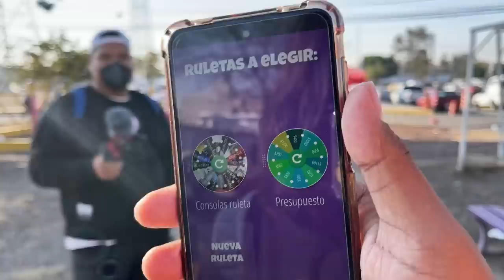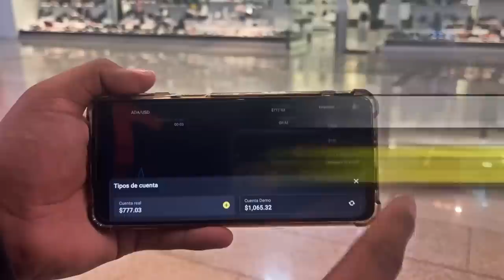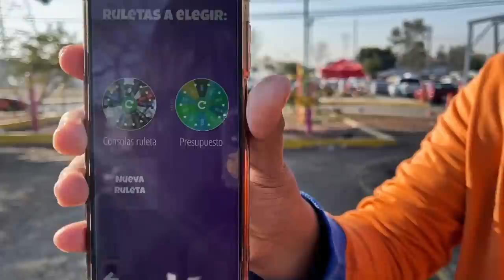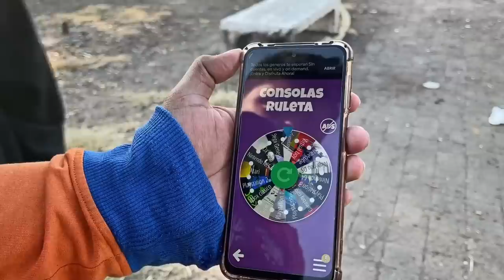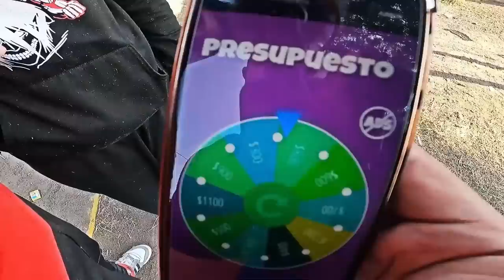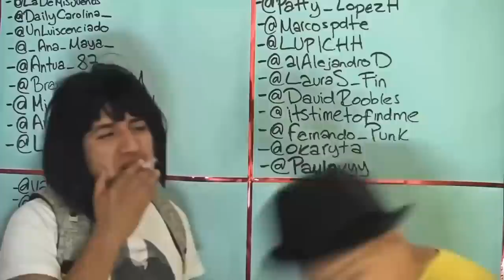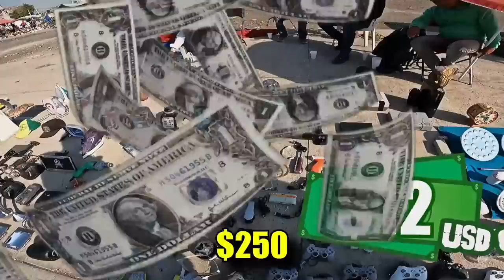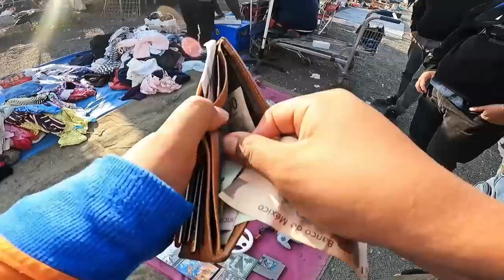Comprando videojuegos en EL TIANGUIS